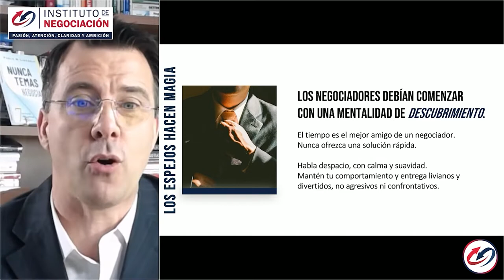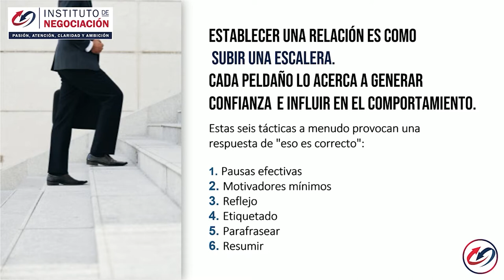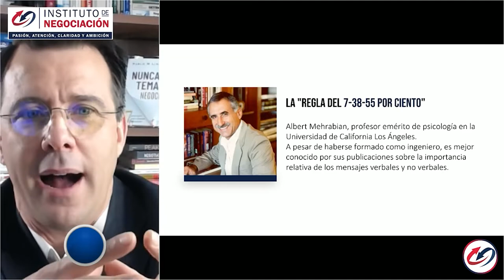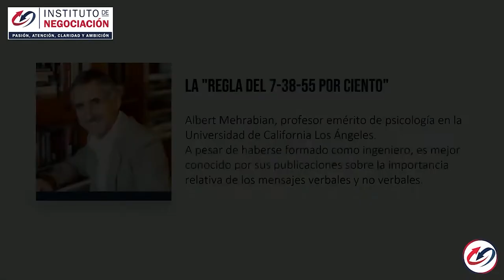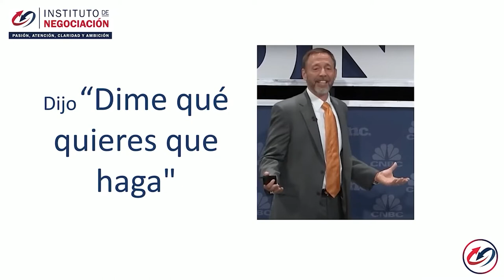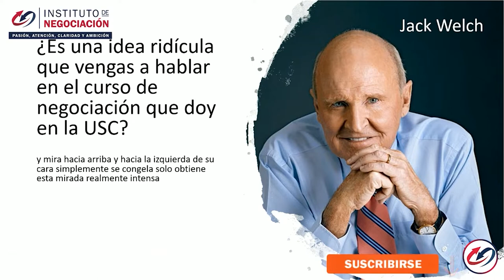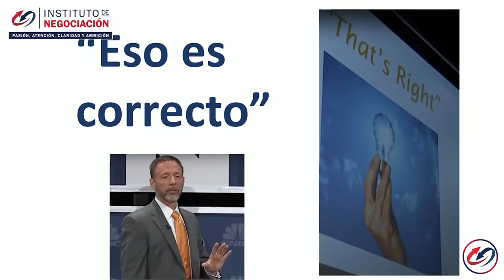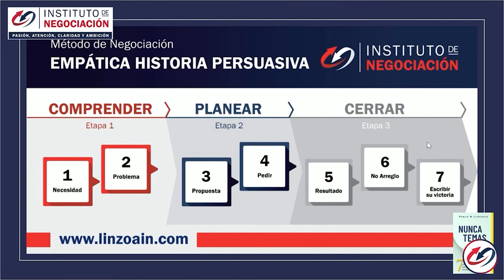Cómo Negociar: ROMPE LA BARRERA DEL NO De Chris Voss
👉🏻 El destacado experto internacional en negociación, Pablo M. Linzoain, muestra Cómo Negociar: ROMPE LA BARRERA DEL NO De Chris Voss

Obtene tu copia de mi libro